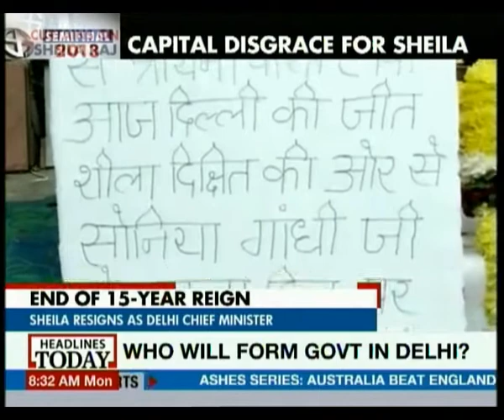Assembly poll results: What led to Sheila's fall?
Delhi votes for Aam Aadmi Party and makes it clear to the corrupt & ineffective Congress leadership that it's time to change.